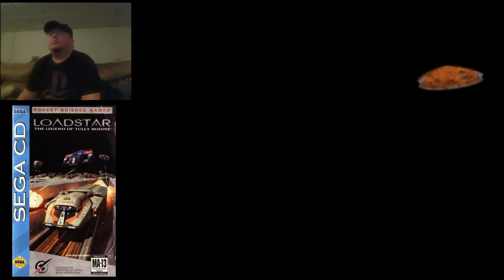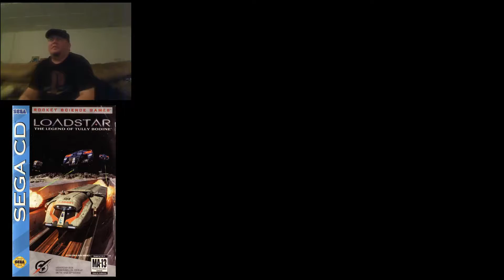Joey plays Loadstar